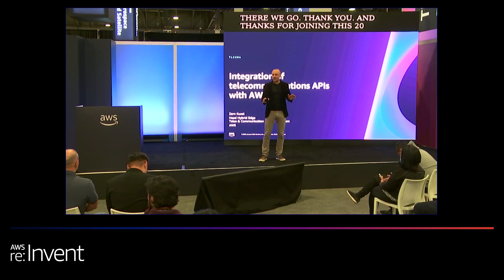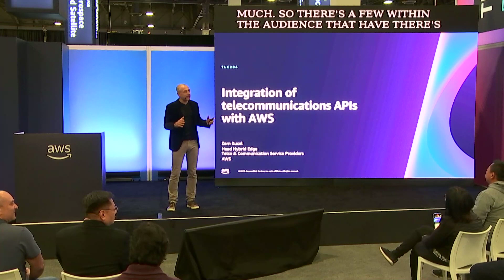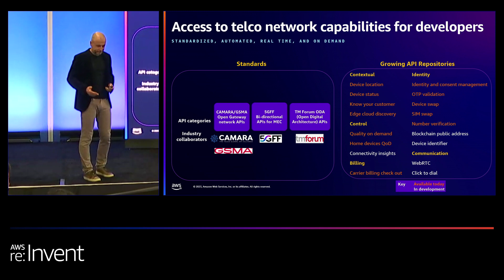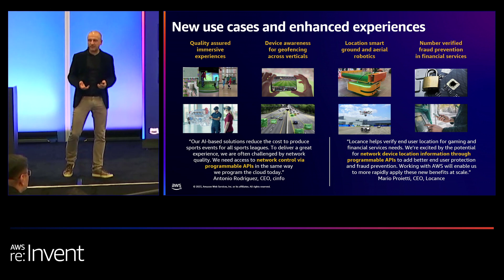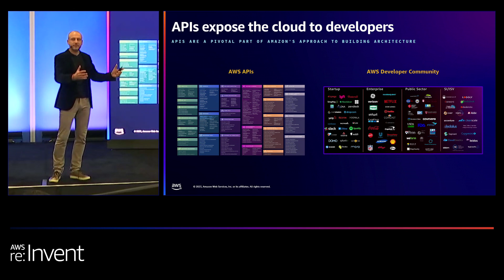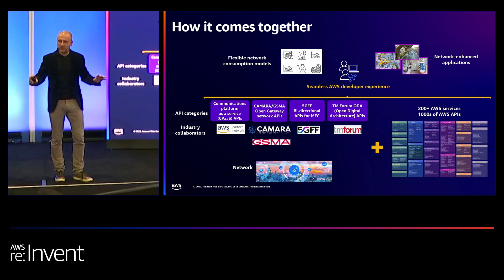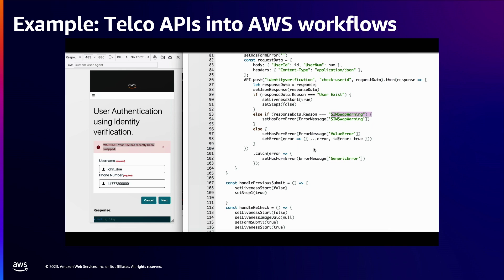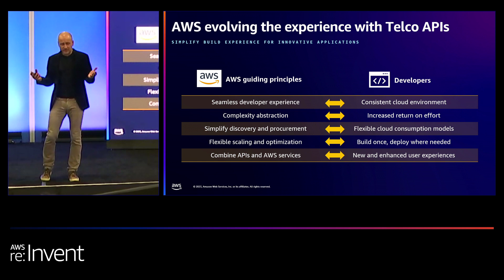AWS re:Invent 2023 - Integration of telecommunications APIs with AWS (TLC204)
Telcos are collaborating globally in an industry-wide initiative to expose network functionality through APIs to developers, enabling a new generation of “network-aware” applications. The GSMA Open Gateway initiative aims to offer a set of open standard APIs that enable control of network resources (such as “Quality on Demand”) and retrieval of information from networks (such as bandwidth availability, location, or contextual information of users and devices) that can be consumed by developers to elevate the value of their applications. In this lightning talk, learn how AWS, in collaboration with telcos, can simplify the developer experience and integrate telecommunications APIs into global applications at scale.